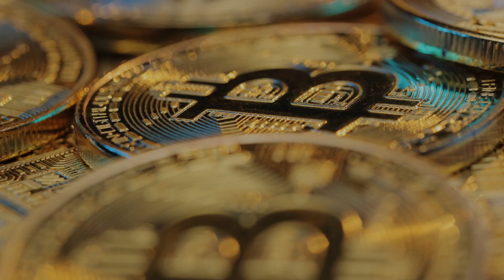Raoul Pal: Here's Why You Should Buy Bitcoin | Bitcoin News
In this video, Raoul Pal shares the latest updates on crypto and markets in general. Which Crypto to buy/